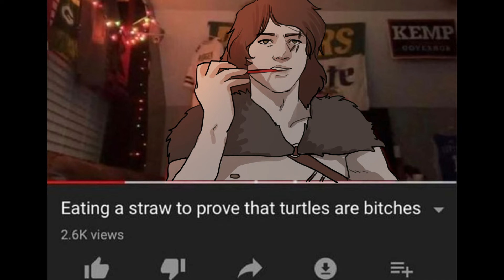Fear and Hunger Funger Fun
Thank you all for 150K views on Break It Down! Here's a bunch of silly fungery things for you

Song is Every Snowflake's Different by My Chemical Romance
Drawn in Photoshop CC
Assembled in Premiere Pro